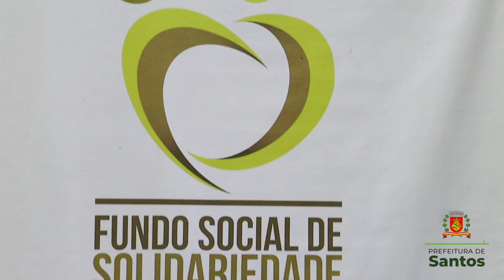Santos arrecada 3,1 mil brinquedos para o Dia das Crianças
A campanha ‘Doe um brinquedo novo e coloque um sorriso no rosto de uma criança’ arrecadou cerca de 3,1 mil brinquedos, que já estão sendo distribuídos pelo Fundo Social de Solidariedade de Santos (FSS) para crianças atendidas em programas assistenciais na Cidade.

E se você tem interesse em participar, pode procurar o FSS (Av. Conselheiro Nébias, 388, Encruzilhada), de segunda a sexta-feira, das 9h às 17h ou o Paço Municipal (Praça Mauá, s/nº, Centro Histórico). São aceitas doações de alimentos e também brinquedos.